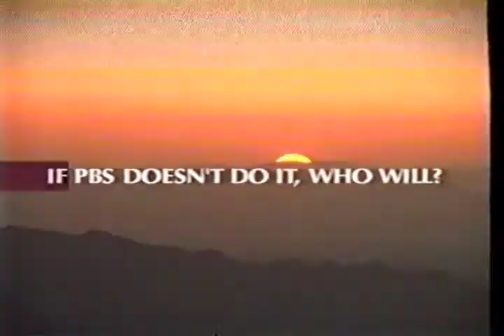PBS - Station Break - Masterpiece Theatre - The Turn of the Screw Introduction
VHS capture. Recorded via PBS satellite circa 2000.

01 - If PBS doesn't do it, who will? - Campaign
02 - Great Performances - Generic Promo
03 - Don Mclean - Starry, Starry Night - Promo
04 - Next: Mobil Masterpiece Theatre
05 - Masterpiece Theatre - Turn of the Screw - Top of Show Tease
06 - Masterpiece Theatre - Opening
07 - ExxonMobil - Funding
08 - Masterpiece Theatre - The Turn of the Screw - Introduction (Russell Baker)